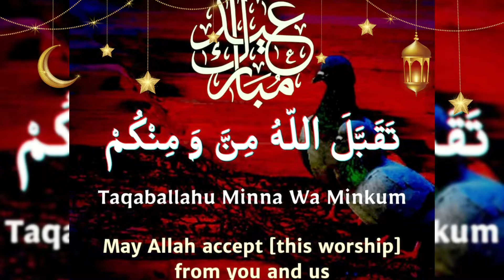Ramzan virunthu🤤 at Malaysia| Eid Mubarak😘😍🤗💜💙💛💚